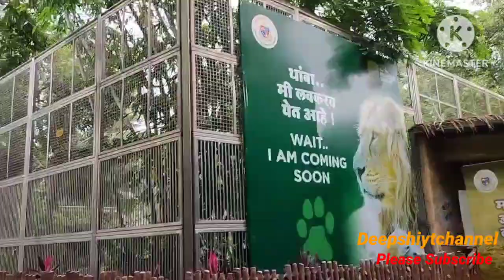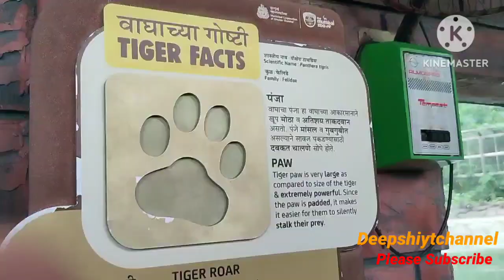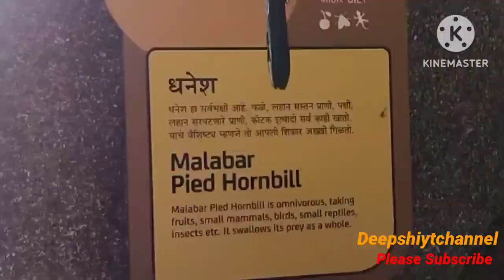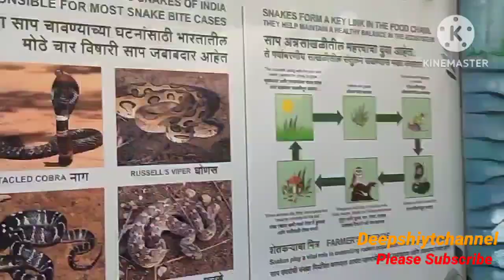Byculla Zoo in Mumbai | 🐧 Penguins | The complete Zoo.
Hello All ,

      Please watch the complete video of byculla Zoo .
MUMBAI: Only those animals and birds that are in excess in the city zoo, besides are in good health and of breedable age are being offered for exchange, said Dr Sanjay Tripathi, director of Veermata Jijabai Bhosale Vanaspati Udyan (Ranibaugh) and zoo at Byculla.
        The city zoo currently has 15 penguins, of which, three male and five female penguins were brought from Coex Aquarium, Seoul in South Korea on July 26, 2016.

Thanks ,
Deepshiytchannel.